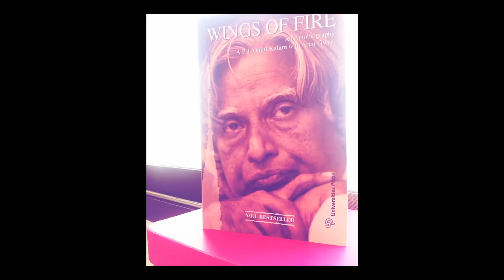Best Tribute to Abdul Kalam | Mount Giris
Its a pure work of tribute to our great personality of our nation Dr. A.P.J.Abdul Kalam humanity.

This presentation is originally produced and owned by Mount Giris. No other individual/concern have rights to re-alter/copy/use our work. If any of this AV or any part thereof (including sound tracks) may result in civil liability and criminal prosecution.